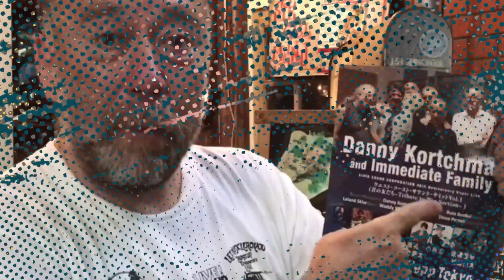テキサスで悪ガキだったジョージ、恋をするには痛みをガマン！/George, a bad boy in Texas, can't stand the pain of falling in love!